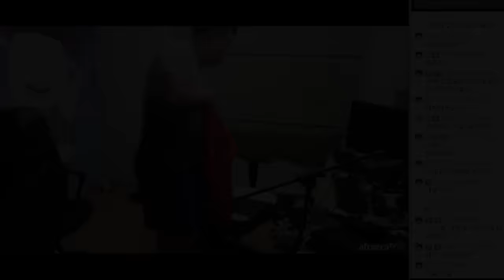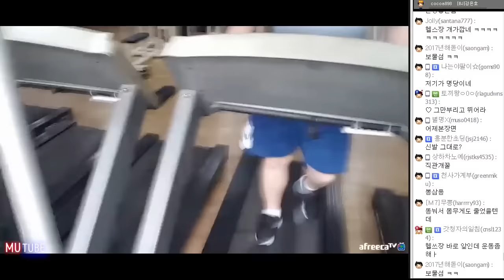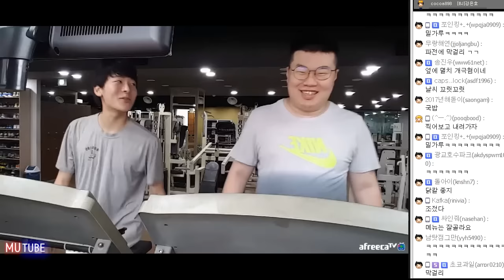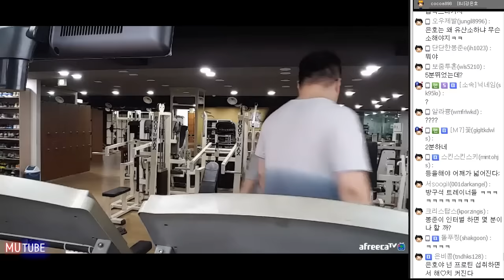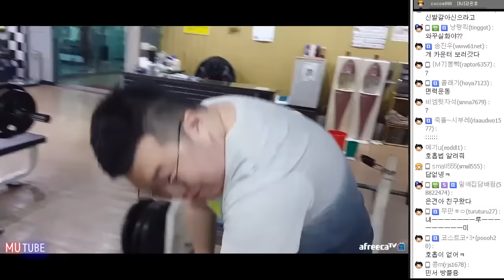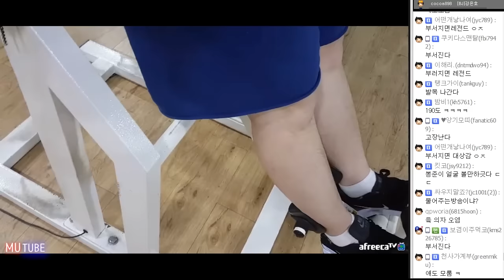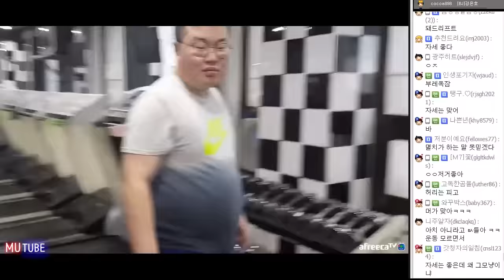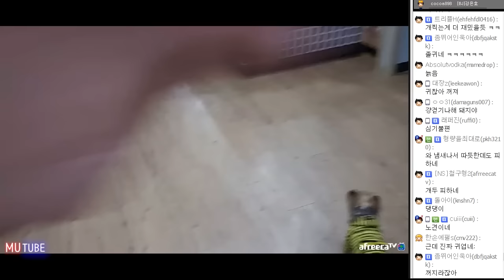운동 하루만에 놀라운 몸무게 변화?! 멸치vs돼지 (17.01.05 #18) 봉준